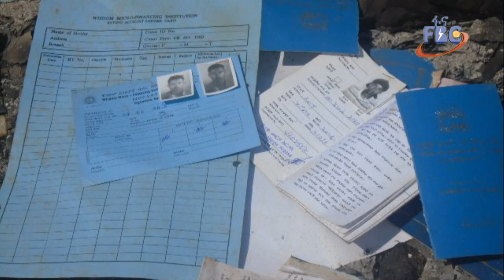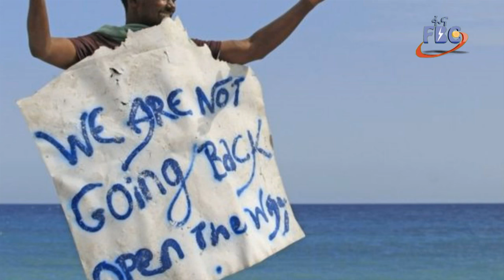Hangafoota Oduu Torbanii Muddee 14, 2008